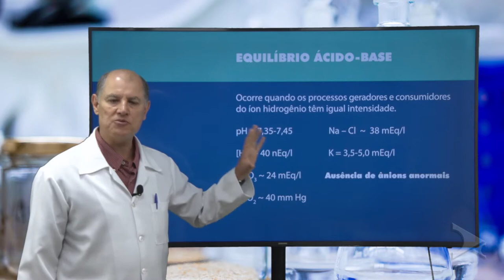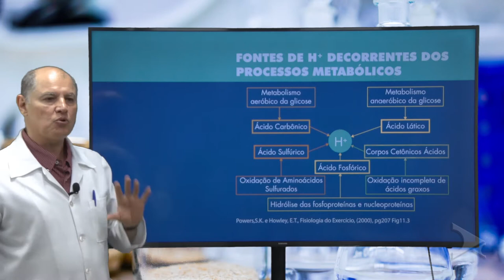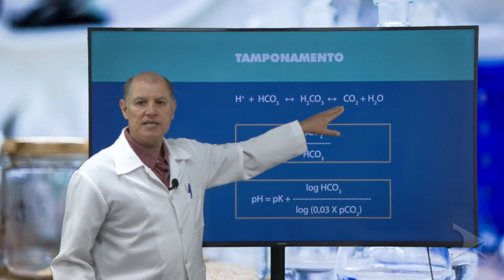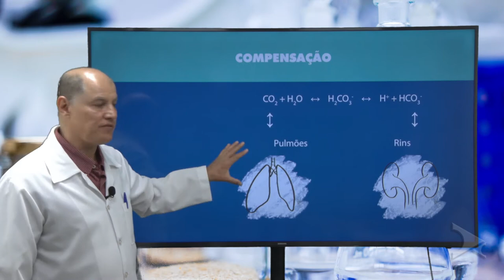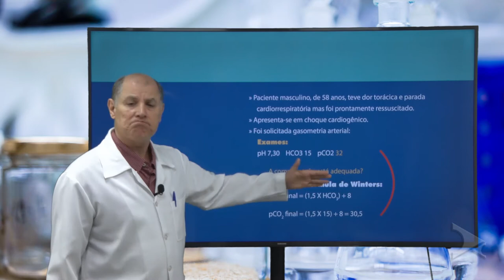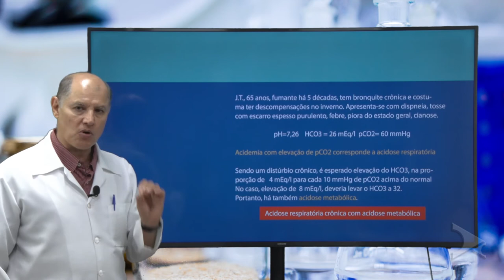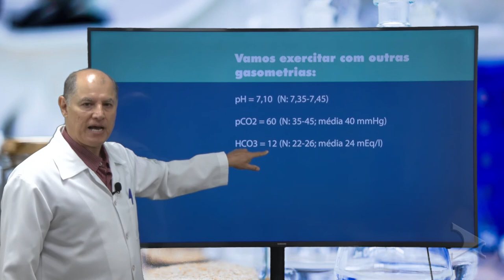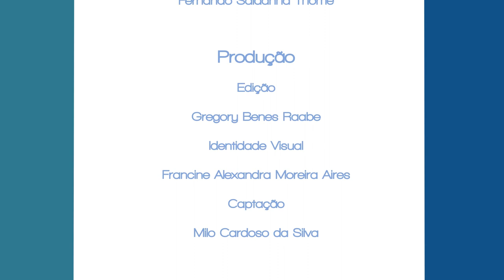Nefrologia - Parte 1